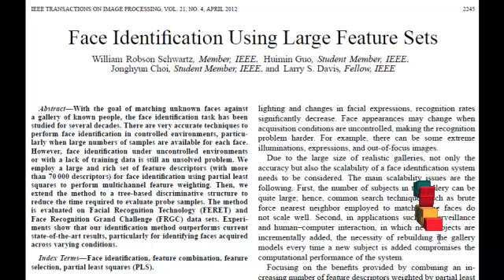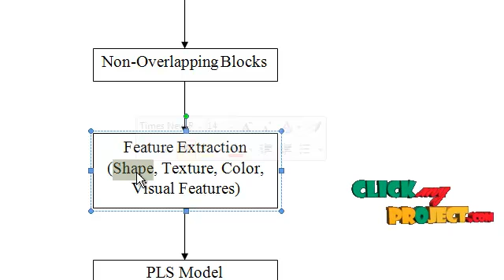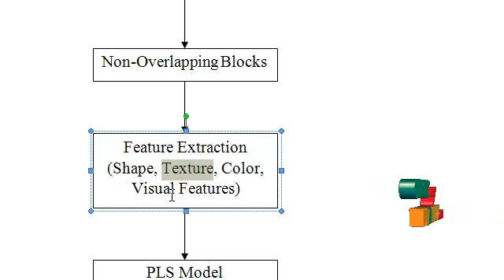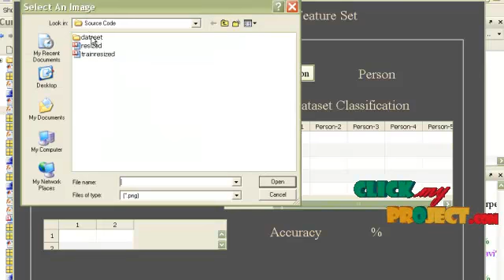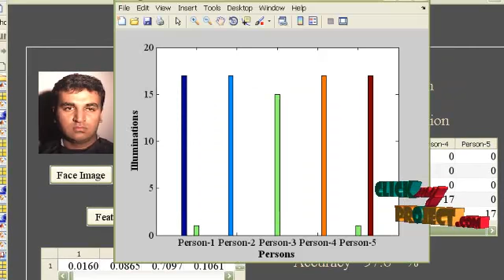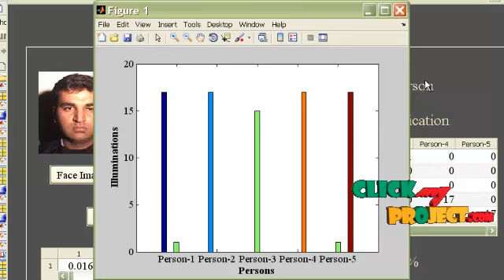Final Year Projects | Face Identification Using Large Feature Sets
Including Packages
* Complete Source Code
* Complete Documentation
* Complete Presentation Slides
* Flow Diagram
* Database File
* Screenshots
* Execution Procedure
* Readme File
* Addons
* Video Tutorials
* Supporting Softwares

Specialization
* 24/7 Support
* Ticketing System
* Voice Conference
* Video On Demand *
* Remote Connectivity *
* Code Customization **
* Document Customization **